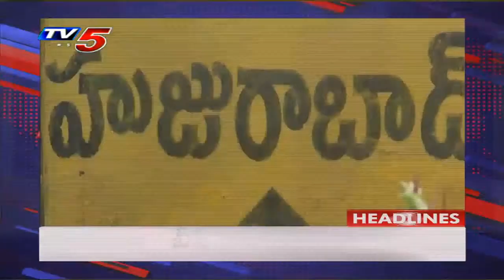10 AM Headlines | Telangana News | AP News | TV5 News Digital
10 AM Headlines | Telangana News | AP News | TV5 News Digital